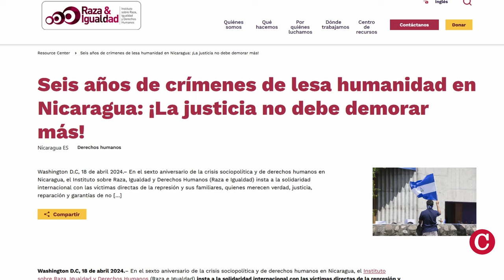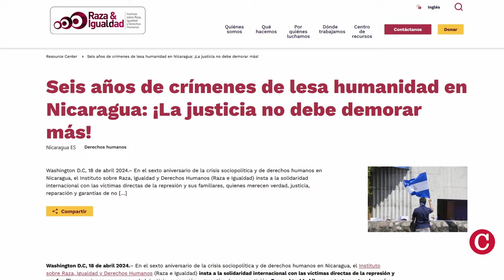Critican a instituciones financieras por apoyar a la dictadura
La oenegé Instituto sobre Raza, Igualdad y Derechos Humanos, mejor conocida como Raza e Igualdad, criticó a las instituciones financieras internacionales por seguir apoyando al “régimen autoritario” de Daniel Ortega y Rosario Murillo en Nicaragua, “pese a la amplia documentación de crímenes de lesa humanidad cometidos en el país desde 2018”.

Sigue la cobertura de la Asamblea General de la OEA, desde Paraguay, en nuestro web confidencial.digital 👉🏻